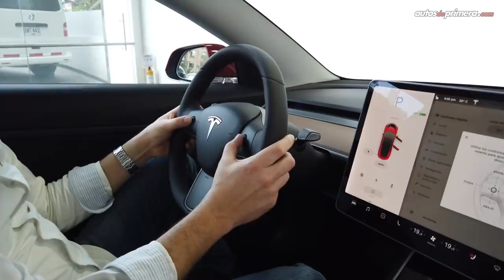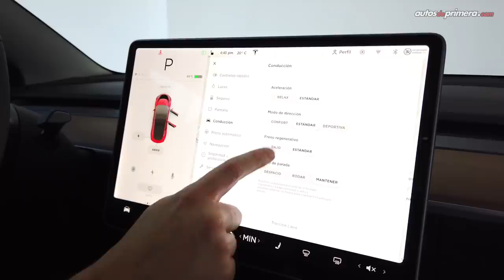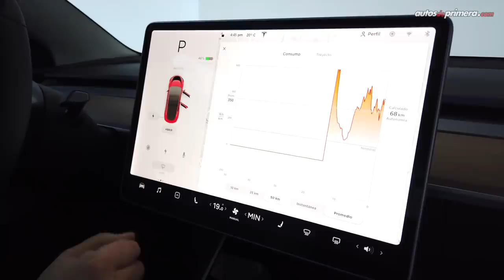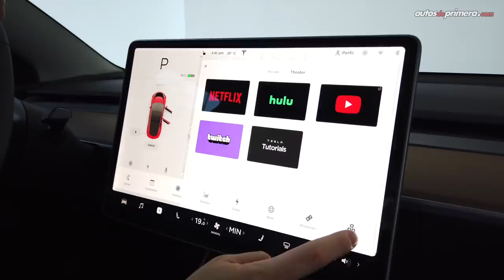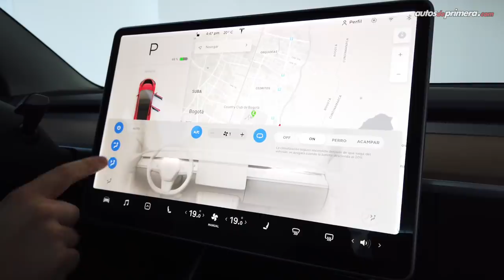🔥TESLA MODEL 3 EN COLOMBIA 🔥 ¡Características, Versiones y Precios!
Tesla Model 3 2020, así es el auto 100% eléctrico más vendido del mundo que llegó a Colombia. Tesla no llegó oficialmente a Colombia, pero si quieres comprar un 2020 Tesla Model 3, lo podrás hacer por medio de Parra Arango y Cía. Bajo pedido también podrás comprar otros modelos de Tesla. ¿Qué les parece el nuevo Tesla Model 3 en Colombia?. Leemos sus comentarios.

Diseño: 1:13
Rines: 1:43
Dimensiones: 2:38
Interior: 3:12
Seguridad: 8:17
Sillas traseras: 8:55
Versiones: 9:36
Precios: 12:16